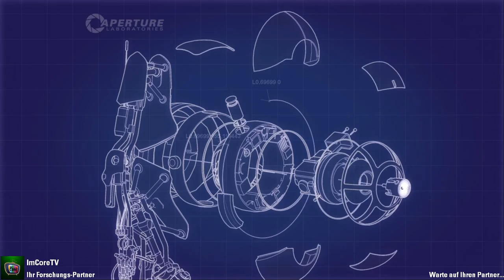Die Noobs aus Noobhausen - Portal 2 Co-Op #008